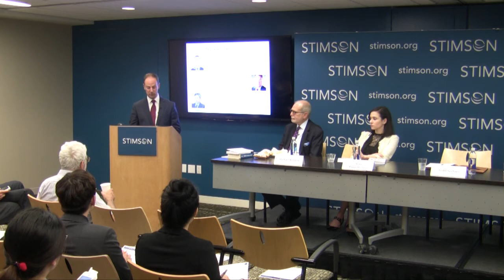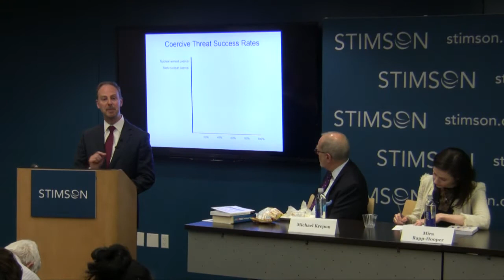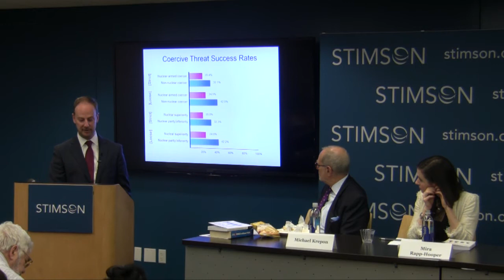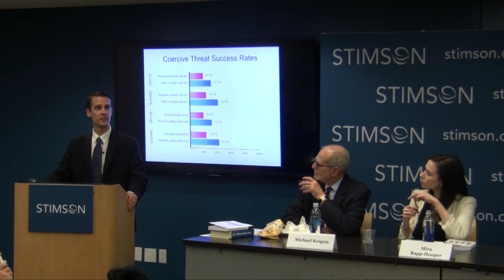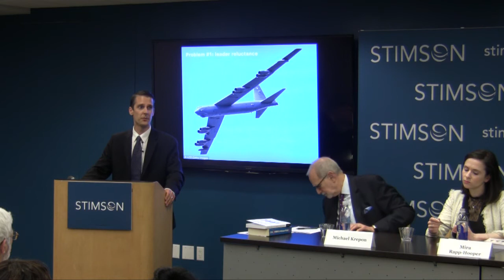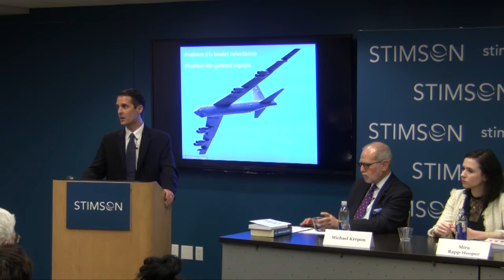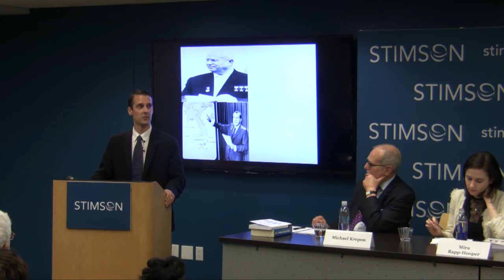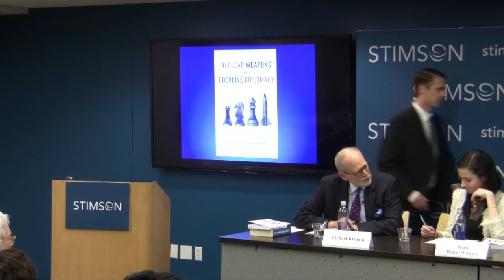Nuclear Weapons and Coercive Diplomacy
A discussion with Todd Sechser and Matthew Fuhrmann on their new book, "Nuclear Weapons and Coercive Diplomacy." The book presents a data-based, skeptical view of the political utility of nuclear weapons in crisis situations.

Featuring:
Barry Blechman, Co-founder and Distinguished Fellow, Stimson Center
Toby Dalton, Co-director, Nuclear Policy program, Carnegie Endowment for International Peace
Matthew Fuhrmann, Visiting Associate Professor, Center for International Security Cooperation, Stanford University
Mira Rapp-Hooper, Senior Fellow, Asia-Pacific Security Program, Center for a New American Security
Michael Krepon (moderator), Co-founder and Senior Associate, South Asia program, Stimson Center
Todd Sechser, Associate Professor of Politics, University of Virginia